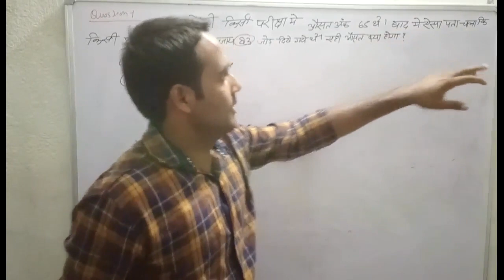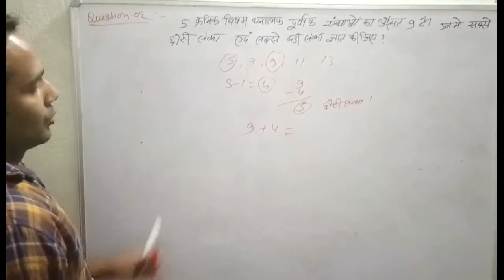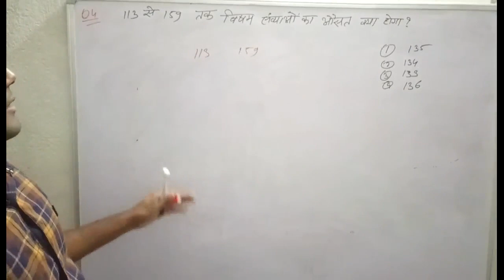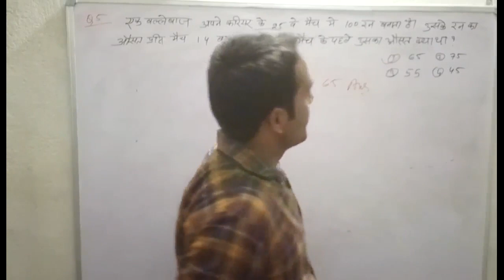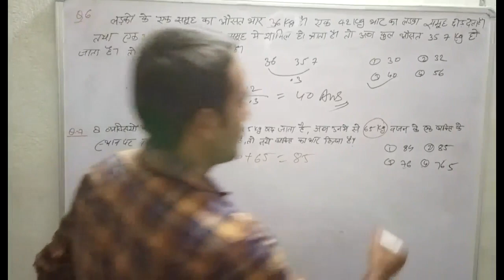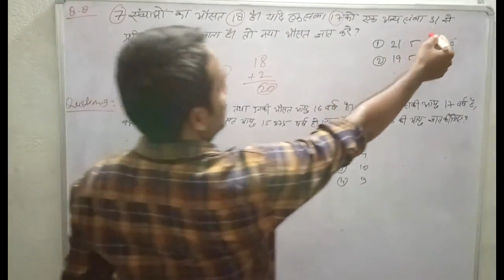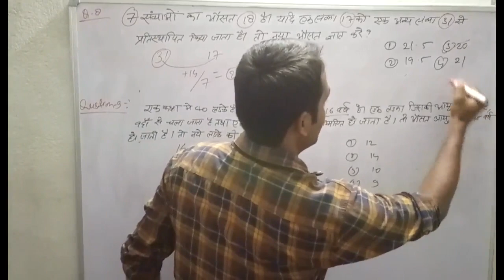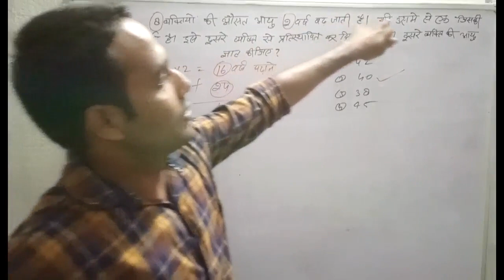Average Mathematics प्रायः Exam में पूछे जाने वाले प्रश्न । by Murali Yadav